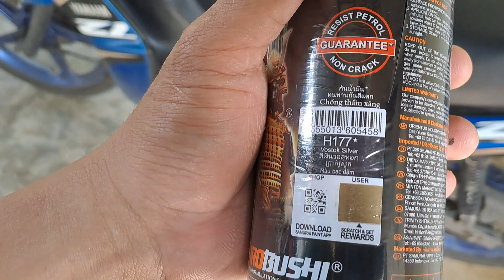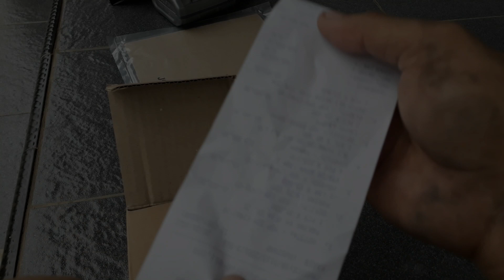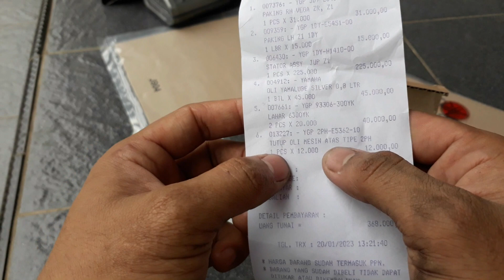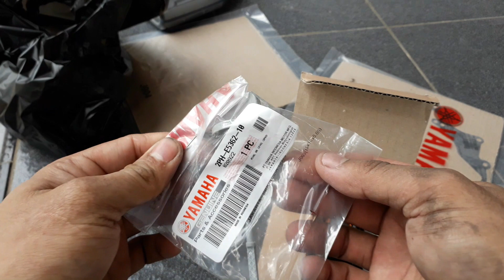CAT REPAINT BAK KOPLING DAN BAK MAGNET KIRI DAN KANAN JUPITER Z1🔥 DENGAN SAMUARAI H117 - Rp. 70 RIBU